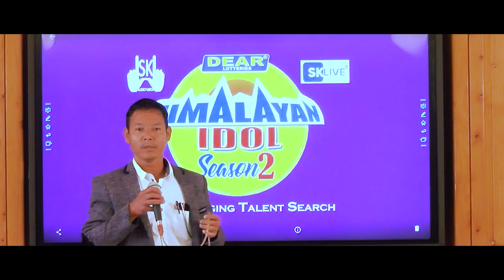Himalayan Idol Season 2 | Kalimpong Adution Part 1 | Episode 2